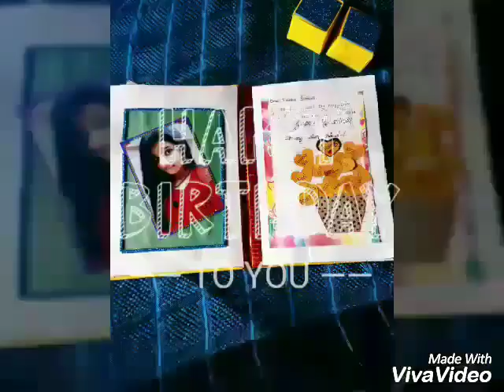Simple scrap book for birthday/scrap book ideas 😊😊😊